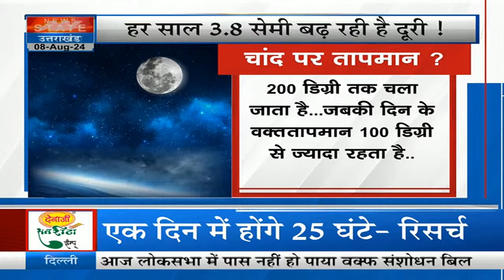Moon Displacement:पृथ्‍वी से दूर हो रहा चांद!,25 घंटे का हो जाएगा एक दिन | ISRO Moon New Discoveries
News State Live TV: Waqf Board Bill | Vinesh Phogat | Bangladesh Protest | Sheikh Hasina | CM Yogi

News State is a 24-hour Hindi news channel that caters in addition to National coverage, regional coverages too. We have regional channels like News State Uttar Pradesh/Uttarakhand and News State Madhya Pradesh/Chhattisgarh. In terms of TRP News State UP/UK is number one channel in the northern India region. No other channel is in competition with our channel. It is because we give trustworthy and quick news. News State is a preferred channel by an audience which favors high quality programming and news.
Only Channel in the region that caters for the regional demand in such a way that it has become favorite channel of the audience.

News State Apps डाउनलोड करें:
Download Android and iOS Apps for more updates: